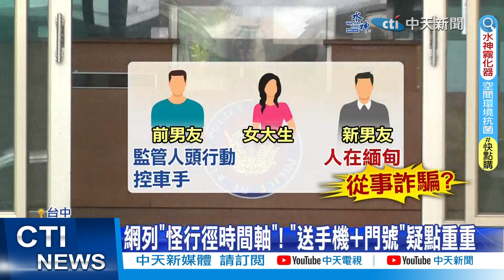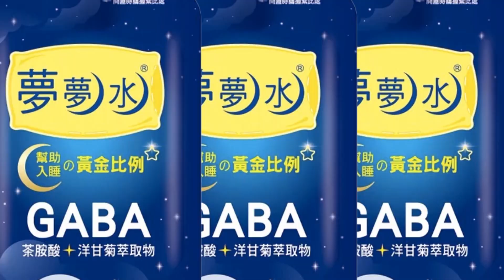【每日必看】花蓮客運對撞轎車翻橋下 4傷1人拋車外送醫搶救｜人在緬北! 救援組織透露:女大生說"男友不走她不走" 20230408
00:00 花蓮客運對撞轎車翻橋下 4傷1人拋車外送醫搶救
01:16 台南斷掌案被害人"囝仔昌" 自撞國道護欄不治
02:47 "小李飛刀"再世?  阿伯竟在急診室外練飛刀
03:30 三寶嬤!逆衝快速道鑽路中間 網酸:為子孫拼了
04:19 人在緬北! 救援組織透露:女大生說"男友不走她不走"
06:14 前後任男友都涉詐欺 聯手騙女大生赴緬失聯!?